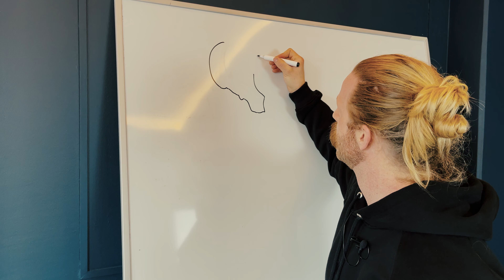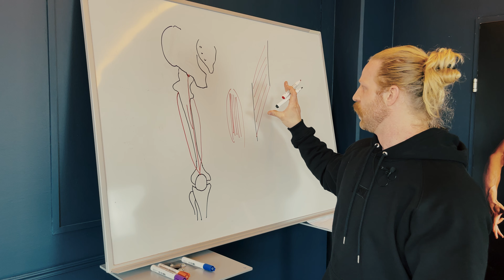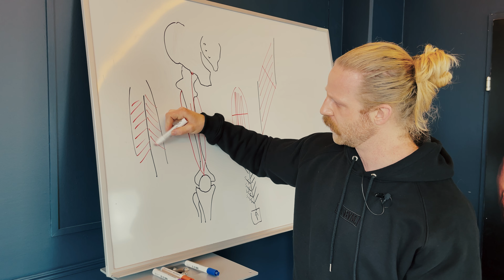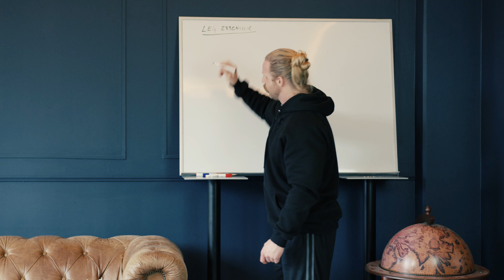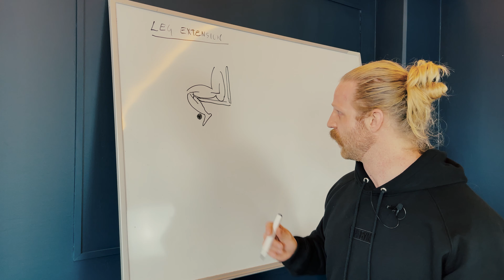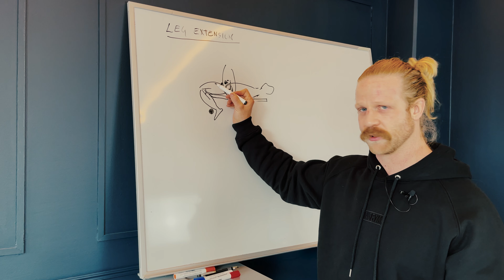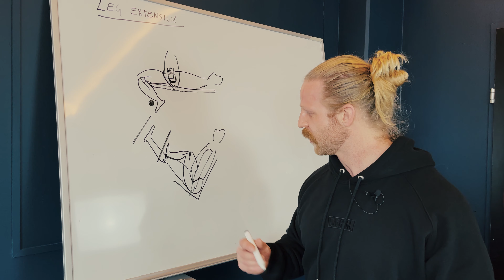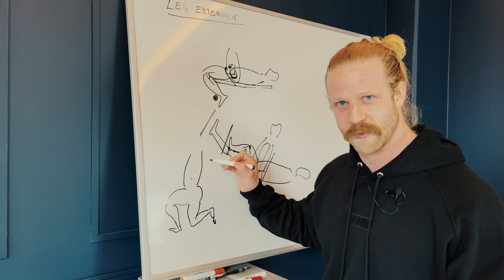QUADS bis ins Detail erklärt - Intelligent Strength Education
Es existieren Unmengen an Übungen für diese Muskelgruppe. Um den Quadrizeps ganzheitlich aufzubauen und auszuprägen, benötigst du neben einer guten Genetik, die richtige Auswahl aus dem Übungspool.

In diesem Video liefern wir eine grobe Übersicht, wie du Übungen sinnvoll kombinieren kannst.
In einem Trainingsplan sollte Zufall keine oder nur eine geringe Rolle spielen - deshalb musst du dich vor allem biomechanisch auskennen.

Wenn du mehr zum Thema Biomechanik und Funktionelle Anatomie wissen möchtest, solltest du dir unser Buch Funktionelle Anatomie abchecken.